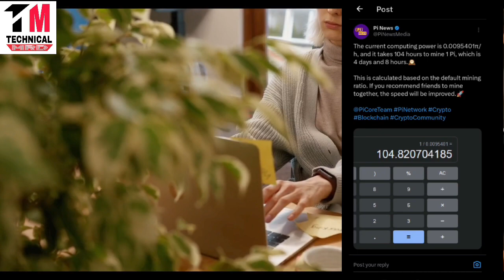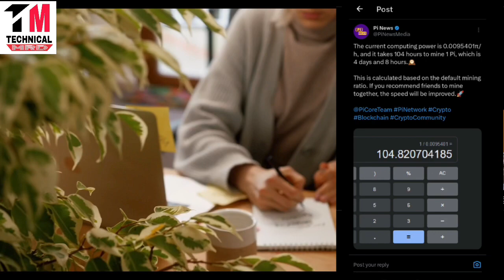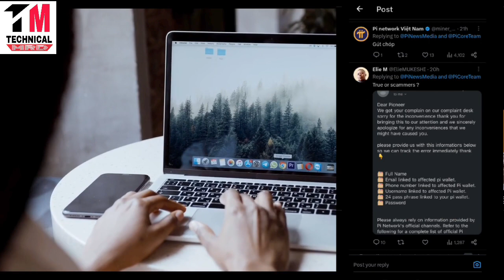Pi Network New Update | Pi Network Price | Pi Network Mainnet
Topics Cover:-
pi network
pi coin
pi currency
minepi
pi mining
pinetwork
mine pi
pi network
1 pi coin value
picoreteam
1000 pi network to usd